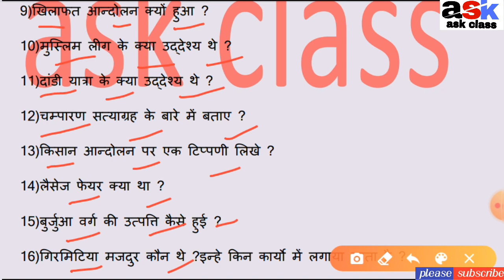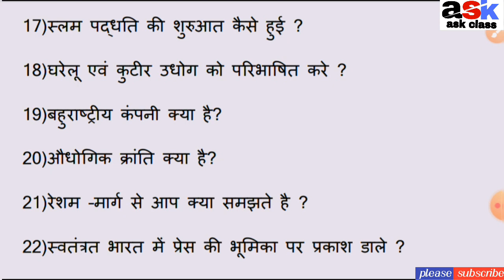Matric Exam Me Aane Wale Questions|| Board Exam Me Aane Wale Prasn||Guess Paper 10th Class 2020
hello दोस्तों स्वागत है आपका अपने चैनल ask class में इस विडिओ में हम  chemistry ke गेस पेपर  को देखेंगे

pdf link ---

मानव नेत्र तथा रंगबिरंगे संसार के सभी महत्वपूर्ण ऑब्जेक्टिव प्रश्न का video--

विधुत धारा के सभी महत्वपूर्ण ऑब्जेक्टिव प्रश्न का  video--

MATH  के महत्वपूर्ण ऑब्जेक्टिव प्रश्न

विज्ञान के महत्वपूर्ण ऑब्जेक्टिव प्रश्न

सामाजिक विज्ञान के महत्वपूर्ण ऑब्जेक्टिव प्रश्न

2020 matric Question paper 2020 matric question paper, 2020 ka matric ka question paper. matric Question 2020 bihar board 2020 ka model paper . matric ka Question 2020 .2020 ka model set .bbd book 10th 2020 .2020 ka bihar board ka Question . 2020 ka matric ka Question Answer.

model paper 2020 class 10 bihar board science, model paper 2020 class 10 science, model paper 2020 class 10 hindi, model paper 2020 class 10

matric 2020 ka question, matric 2020 ka quest

 question subjective.मैट्रिक क्वेश्चन, मैट्रिक क्वेश्चन 2020 , मैट्रिक क्वेश्चन आंसर  मैट्रिक क्वेश्चन पेपर  मैट्रिक का क्वेश्चन बिहार बोर्ड 2020 मेट्रिक मॉडल पेपर 2020 का मैट्रिक का क्वेश्चन 2020 का मॉडल पेपर मैट्रिक का क्वेश्चन 2020 का मॉडल पेपर 2020 का बोर्ड पेपर 2020 के मॉडल पेपर 2020 का क्वेश्चन बैंक 2020 का गेस पेपर बिहार बोर्ड एग्जामिनेशन 2020